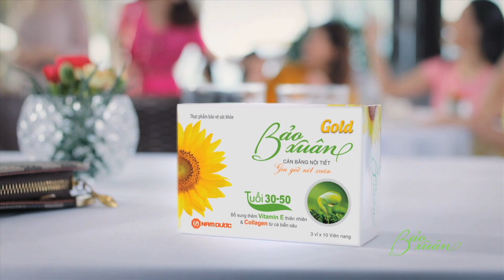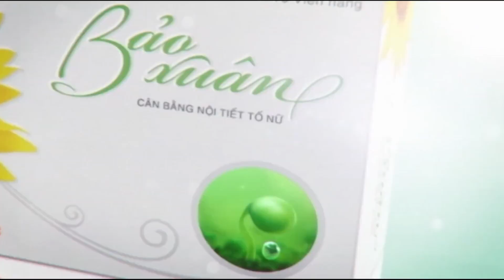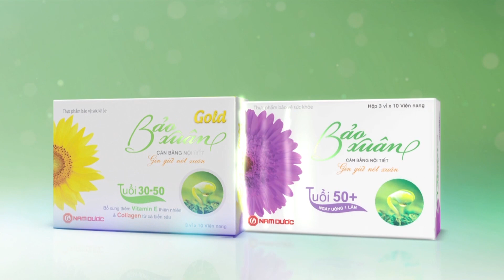Hòa nhịp yêu - Làm mới chuyện yêu - Nhà báo Trác Thúy Miêu - MC Đại Nghĩa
Tình yêu nào cũng có lúc nguội lạnh và cần hâm nóng.
Chăn gối đắp lâu cũng sờn. Đệm nằm lâu ngày cũng đến lúc hết đàn hồi.
Tình cảm vợ chồng muốn không nhàm chán thì cũng cần được hâm nóng.
Chuyện chăn gối muốn êm ấm thì cũng cần đổi mới thường xuyên.
Đâu là bí quyết để duy trì hạnh phúc gia đình, làm mới chuyện yêu thế nào thì sẽ mang lại kết quả như ý.
Hãy cùng MC Đại Nghĩa của chương trình Hòa nhịp yêu gặp gỡ và lắng nghe chia sẻ của nhà báo Trác Thúy Miêu về vấn đề này nhé!